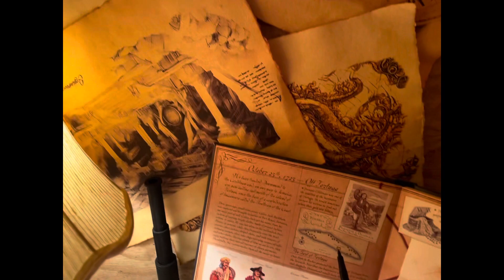My kids and their friends built a treehouse of their dreams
This two story treehouse has lights, stairs going up, windows and a door that locks, a deck, a main room, a reading nook, a tiny bedroom and an upstairs study.  My son designed it using mainly scrap wood and he and his siblings and their friends all worked together to build and then decorate it. They surprised my husband and I and their friends parents with the big reveal.